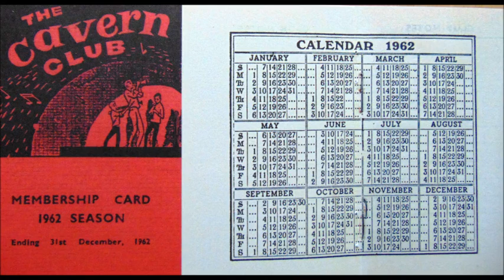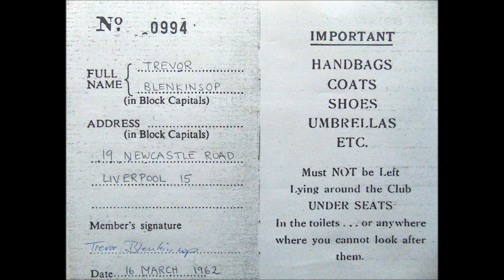The Mersey Sound edit 1